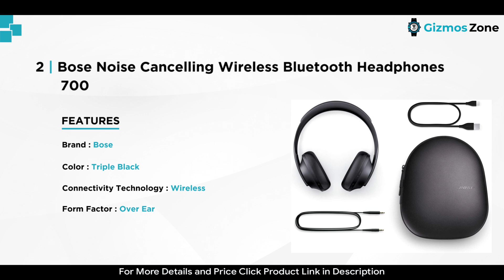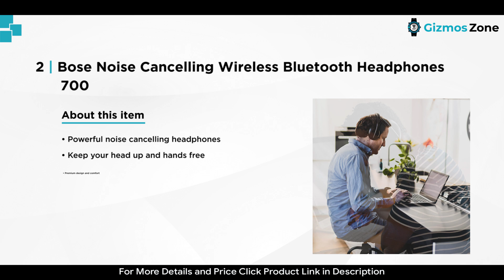What Headphones Does TFUE Use? 2021 [Reviews]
What Headphones Does TFUE Use? 2021

Over the past few years, gaming channels on YouTube have increased in number rapidly. One of the most well-known gaming channels on Youtube is owned by Turner Teeney who is widely referred to as TFUE to all the gaming fans.

In case you are a gaming enthusiast, there are many chances that you are aware of this guy. So, this professional gamer is from Florida and is 20 years old. From the time he joined Faze, his channel on Youtube as well as Twitch have become very popular all over the world. Over millions of fans follow him on his channel on YouTube along with all other social media handles.

This post will be revealing some of the headphones used by TFUE. So, if you are thinking about buying headphones that offer high-quality sounds, you must read this post till the end. You are going to get attracted to these top-notch models of headphones mentioned here.

Headphones Used by TFUE.

1. SteelSeries Arctis 7 Lag-Free Wireless Gaming Headset

2. Bose Noise Cancelling Wireless Bluetooth Headphones 700

3. Bose SoundLink Around-Ear Wireless Headphones II

Related Searches are Following:

what headphone does tfue use
headphone used by tfue
best gaming headphone
tfue gaming headphone
gaming headphone in 2021
steelseries headphone
bose headphone
headset used by tfue
what headset does tfue use
what headset tfue use
gaming headset in 2021
headset for gaming
top 5 gaming headset
top 3 tfue headphone
tfue gaming setup
gaming setup in 2021